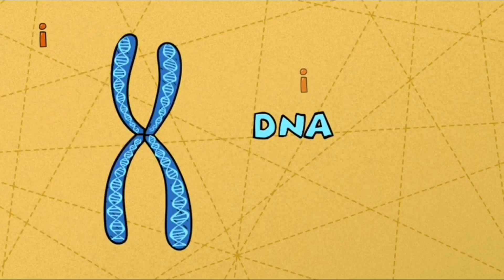And most of all chromosomes is... (ENG)